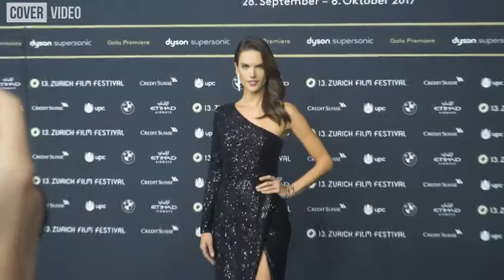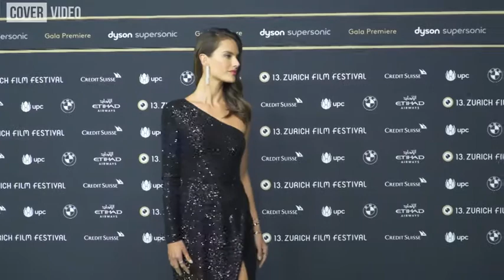Alessandra Ambrosio rocks the green carpet at the Zurich Film Festival